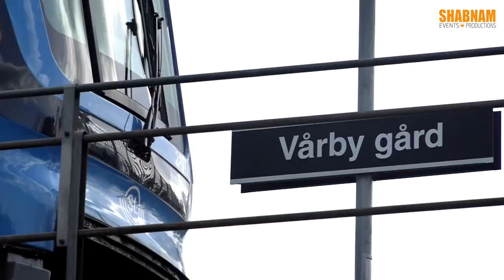Dancehall workshop på dansbana Vårby gård - 13 juli 2017